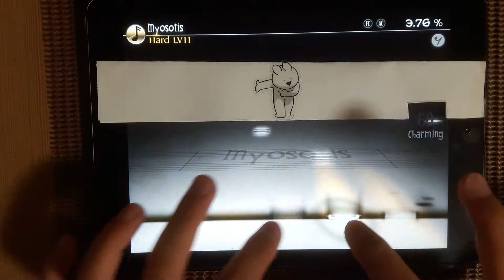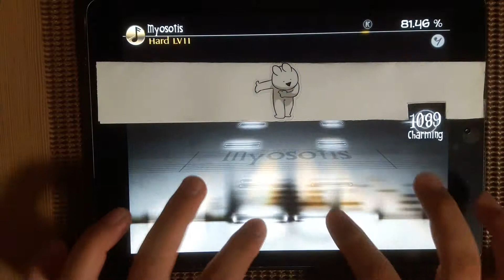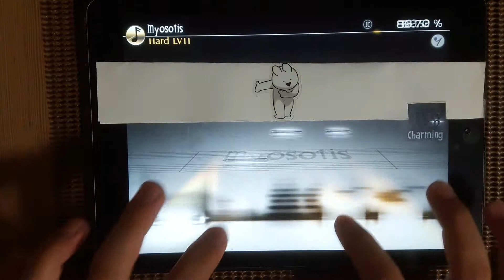[Deemo]Myosotis 99.75 FC